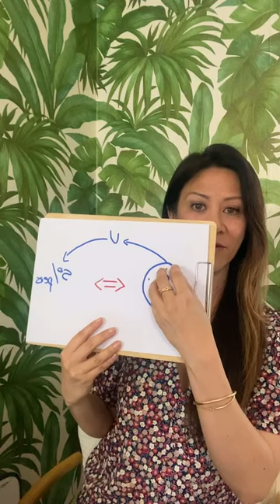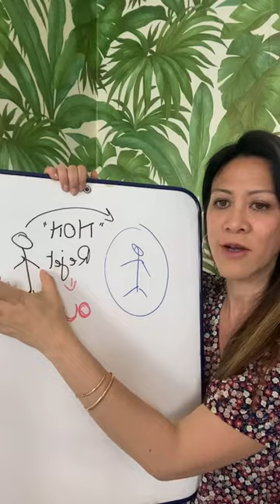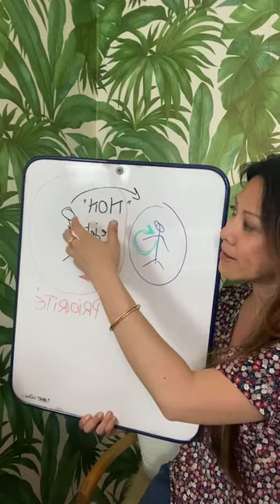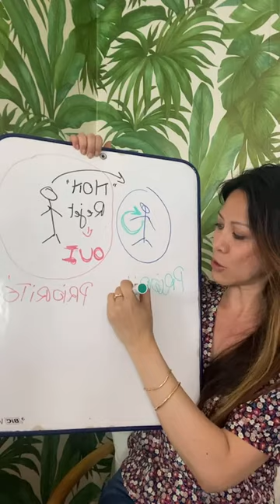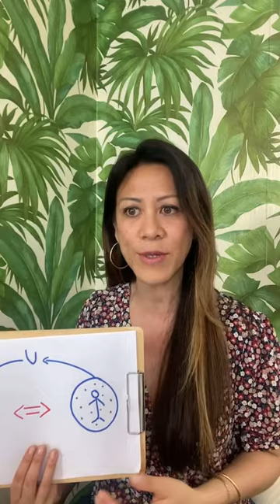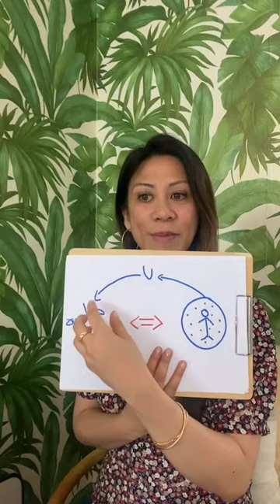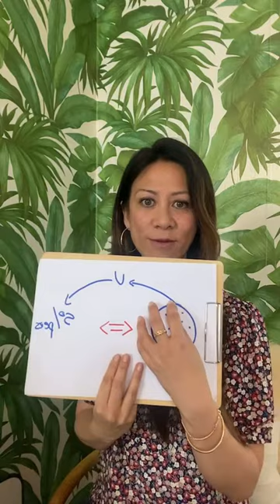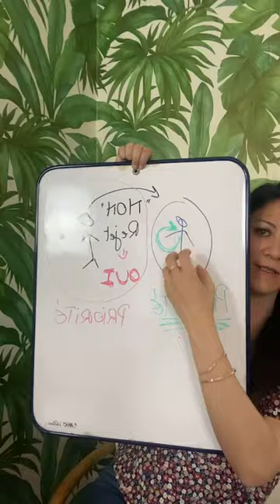6 clés pour guérir de la blessure de rejet.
⬇️ Déroulez la description ⬇️

Live du jeudi by Armelle : Les 6 clés pour guérir de la blessure de rejet :

1. Arrêtez de convertir le NON en OUI, et acceptez que le NON existe dans votre vie. Acceptez que le rejet puisse exister et vous en serez libre.

2. Offrez vous toute l'écoute, la compréhension, la considération dont vous avez manqué.

3. Arrêter de jouer le rôle de la victime pour avoir cette considération que vous cherchez. C'est trop cher payer !

4. Déstocker votre blessure de rejet pour ne pas la revivre en boucle.

5. Assumez d'être exigeant(e), votre histoire vous a construit ainsi.

6. Acceptez d'être unique et différent(e).

Pour savoir comment faire pour déstocker votre blessure de rejet, je vous propose cette formation en ligne qui a été préparé avec soin

Sinon, je reste à votre disposition pour un accompagnement individuelle  à distance par skype ou dans mon cabinet à Nice.

                                  🔺 QUI SUIS-JE ? 🔻

                                 🔺 MON APPROCHE 🔻

Je suis spécialisée dans :
🔹 La lecture des blocages inconscientes :

             🔺ACCOMPAGNEMENT INDIVIDUEL 🔻

                                🔺 MON RÔLE 🔻

Armelle Tsimine